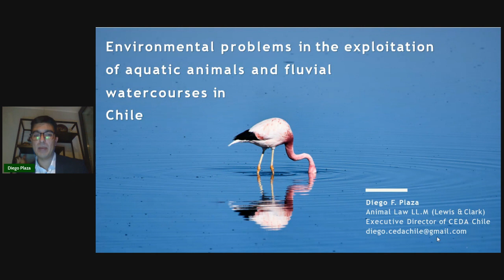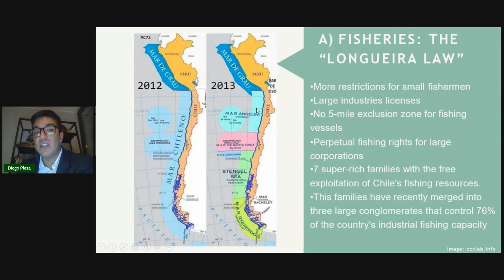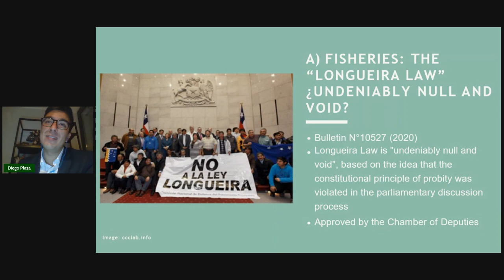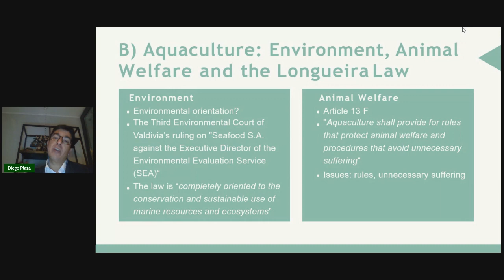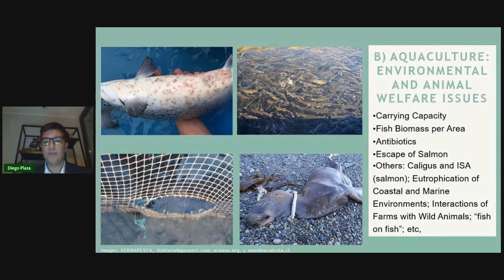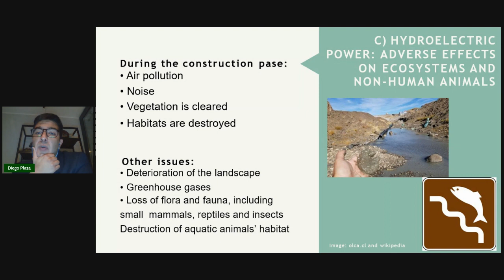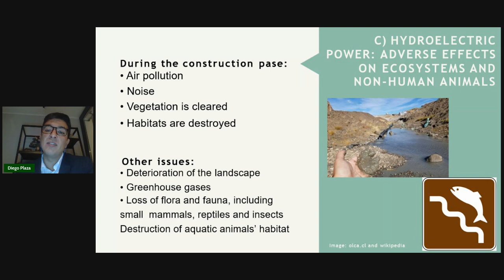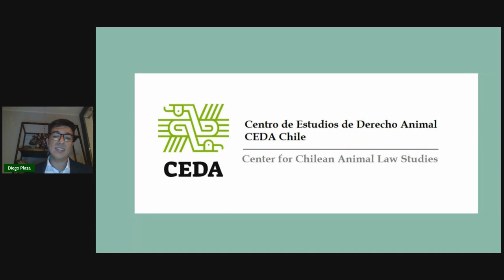World Aquatic Animal Day at Kimep University (Kazakhstan), organized by IALA.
Presentación del director de CEDA Chile, Diego Plaza Casanova, acerca de los problemas ambientales ocasionados por la explotación de animales acuáticos y cursos de agua en Chile.

Esta presentación tuvo lugar el día 03 de abril de 2021, en la Kimep University de Kazajistán, en el marco de la celebración del día mundial de los animales acuáticos.

Agradecemos al Institute of Animal Law of Asia por organizar la actividad e invitarnos a ser parte de ella.